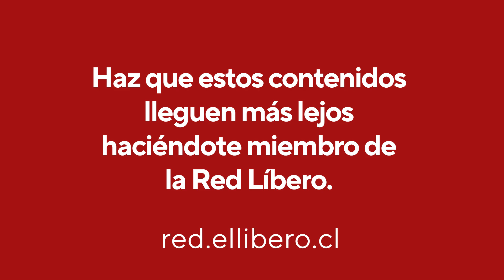Guy Sorman sobre la Convención: “Hubo un profundo malentendido sobre qué significa una Constitución”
En conversación con El Líbero el intelectual francés Guy Sorman señala: “He observado que desde el principio hubo un profundo malentendido sobre qué significa una Constitución”.